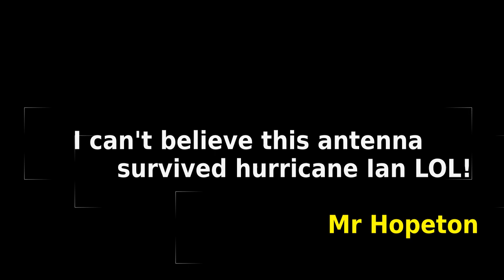L4+ Quad Antenna survives Hurricane